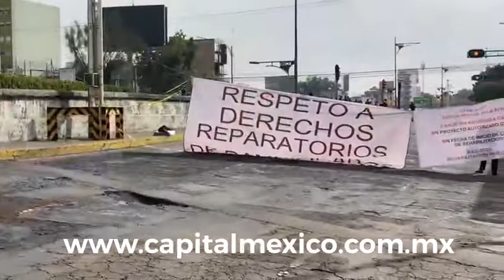Manifestantes damnificados por sismos pasados bloquean Viaducto Miguel Alemán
Se lleva a cabo un bloqueo sobre el Viaducto Miguel Alemán y la avenida Monterrey por un grupo de manifestantes damnificados por el sismo del 19 de septiembre de 2017.